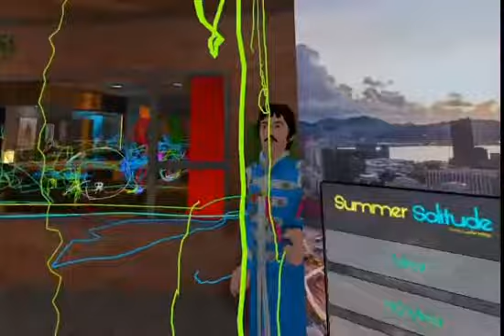This is awesome! - vr chat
Hello everybody FrankySepp64 here today I’m vr chat and it’s my first vr video so I hope you enjoy!’ Have a great day